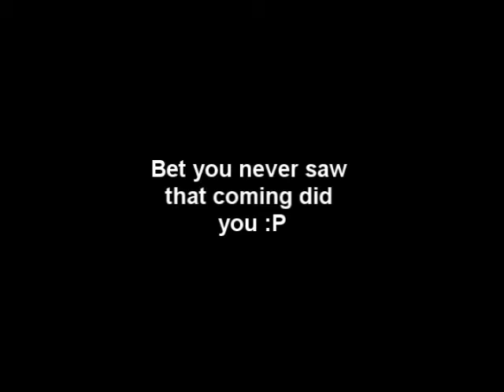Baldrick the Hedgehog Halloween Trailer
Yes, if you haven't already guessed by the title, my Baldrick the Hedgehog Halloween Special is coming tomorrow.

What is it about? You'll have to wait :P

In the mean time you can watch this non-awesome trailer which is terrible (its hard to understand and just not funny) - hence the reason that scene was removed for time constraints lol. I thought I could use it for a trailer because I couldn't be bothered to make any more animations for it after spending ages on the actual episode.